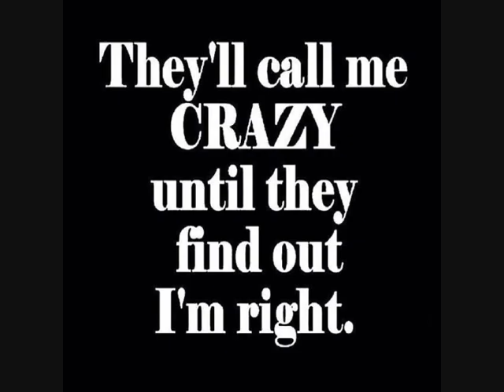the coves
lenoir, north carolina